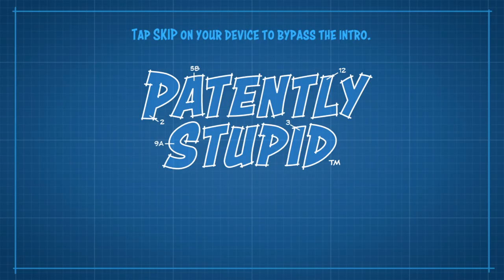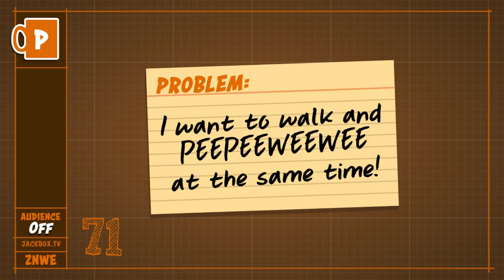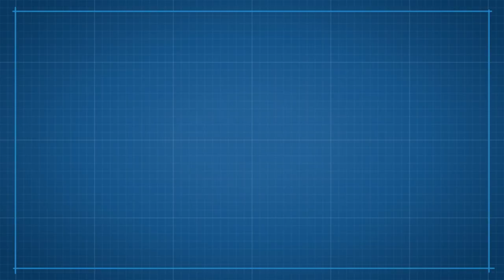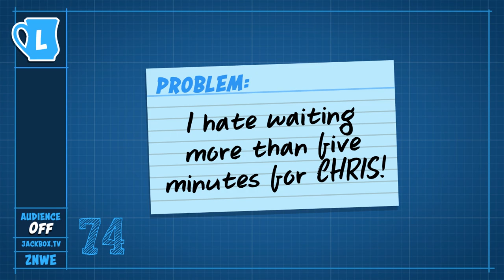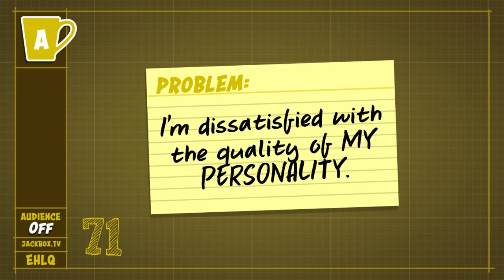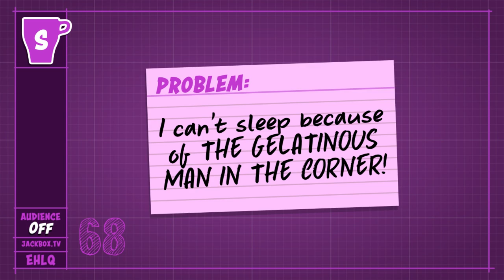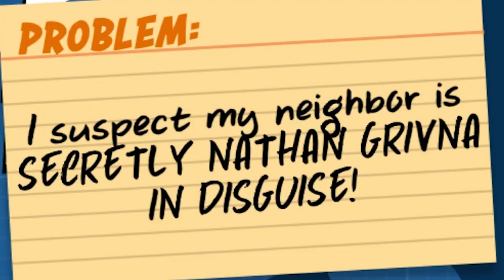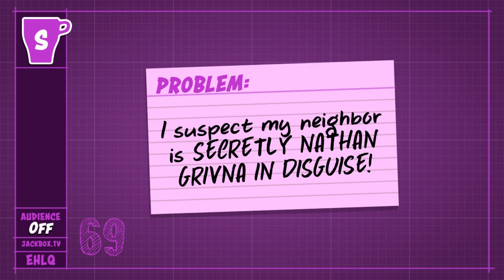Patently Stupid - The Clam Fairy! (Jackbox Party Pack 5)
Shadow, Taff, and Chris come together to pitch the perfect inventions that will change the lives of millions!

Have you ever dreamed of being a millionaire? Well, maybe Patently Stupid can put you on the road to riches! (It can’t.) Each seminar attendee creates a bizarre problem that another attendee is tasked with solving. Attendees must act fast to name and draw their innovative solution. And to top it off, each attendee presents their idea to the group to obtain the funding to make their dreams come true! Yay! Public speaking!